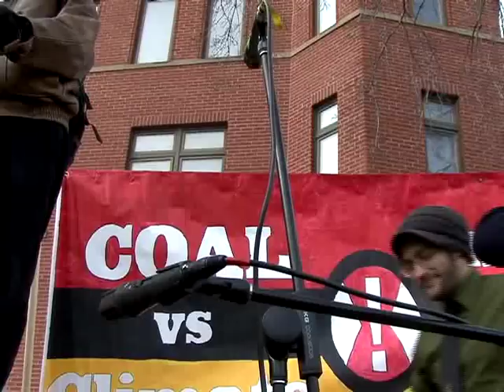Kennedy Bobby Powershift2009 Washington DC Rally 271Powershift 2009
Don Blankenship is current Chariman and CEO of Massey Energy co, fourth largest coal company in the US.
Bobby Kennedy speaks to PowerShift 2009 rally in DC this weekend about coal. Raw unedited footage